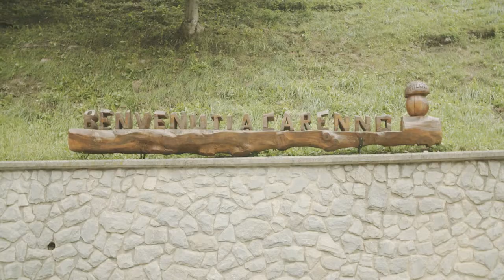Mostra agricola / Mappa di comunità di Carenno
Evento di grande richiamo, la Mostra agricola della Valle San Martino ha luogo tutti gli anni a Carenno.